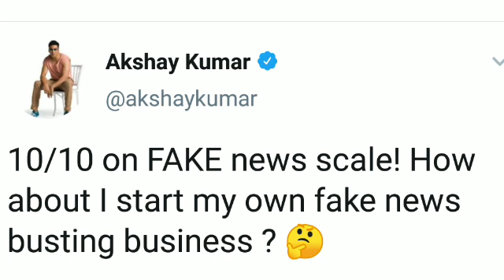AKSHAY KUMAR vs SUNIEL SHETTY'S SON AHAAN SHETTY BIG MOVIE | HUGE CONTROVERSY | ANGRY REACTION